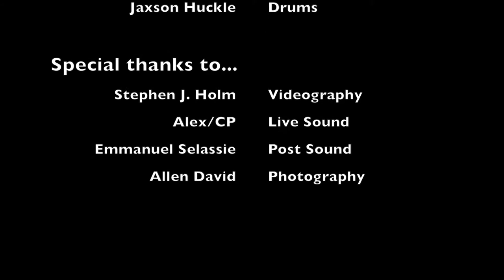BNM's The Twerps, performs "Change" @ The Crepe Place 5/22/16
Real Rock Band Program Presents... The Twerps
Performing "Change" an Original by The Twerps & BNM @ The Crepe Place in Santa Cruz, CA